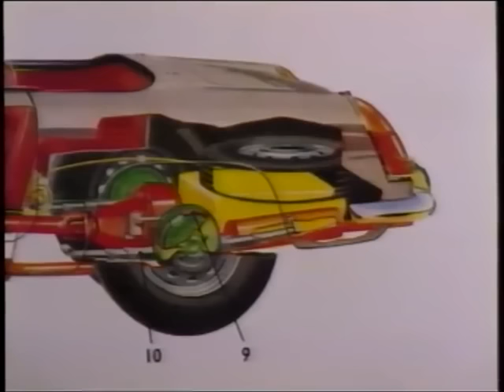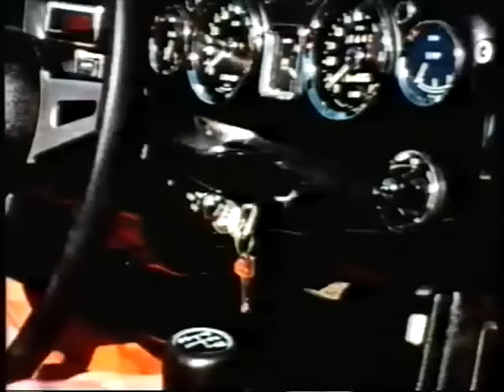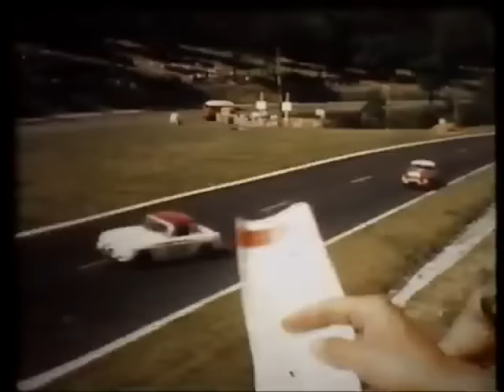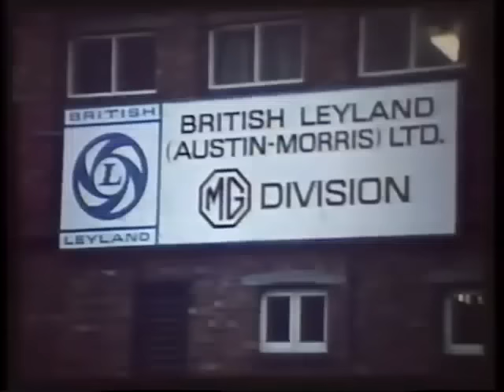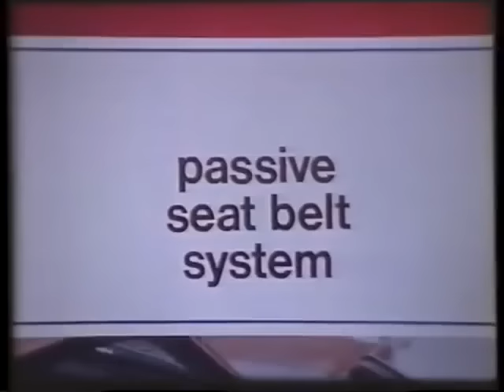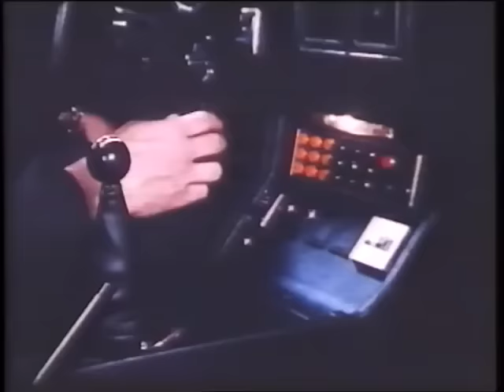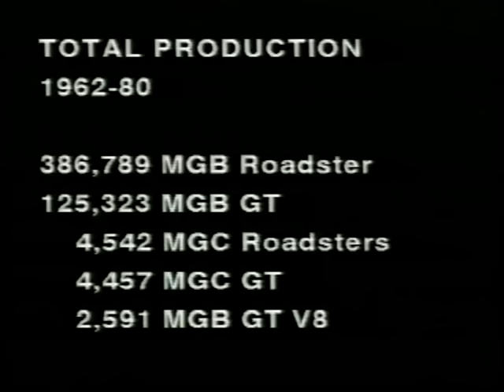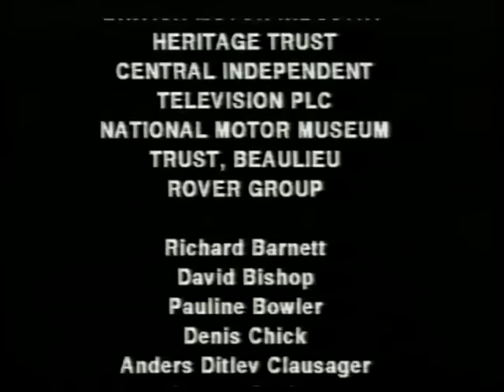MGB History - The car that changed the automobile industry.